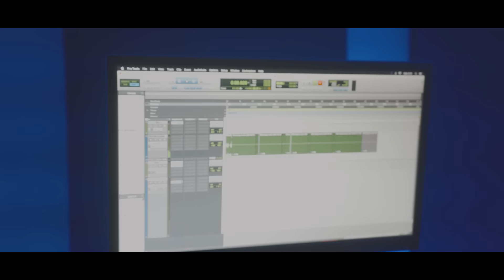Alzypher Vol.1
Escucha a Alzada

Mezcla: Cirujano Resendez
Master: River
Beat: @LaLoqueraProduccionesOficial
Producción de Audio: Jose Luis Fierro
Film y Edición: Daniel Takenaga
Producción de Video: Brandon Galan, Edwin Tzolkin
Asistentes de Producción: Rene, Tinybones, Juan
Director Ejecutivo: Alan Ledesma